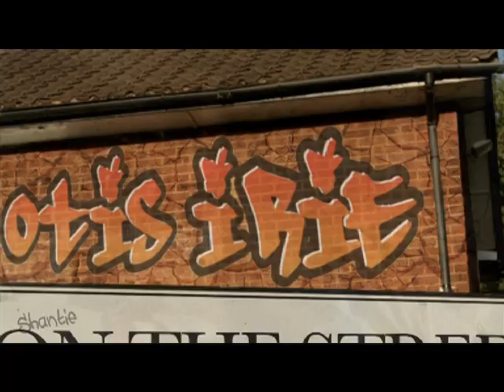otis irie on the streets ,j&g records